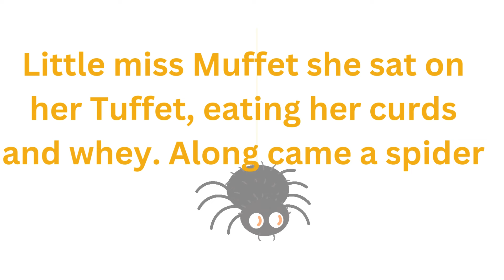Little Miss Muffet🕷️|Mother Goose Nursery Rhyme Story|Let The Children Play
This Little Miss Muffet story offers a friendly message about friendship and being open to surprises, which is perfect for a young audience. It is a Mother Goose Classic. missarlenereads letthechildrenplay #@miss.arlene